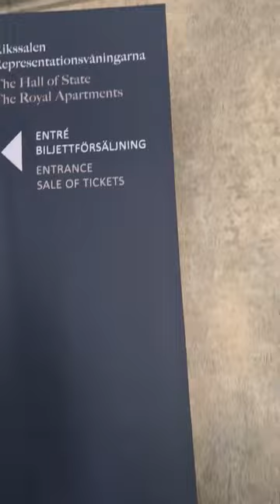The Royal Palace Stockholm Sweden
and
the other channel is called: